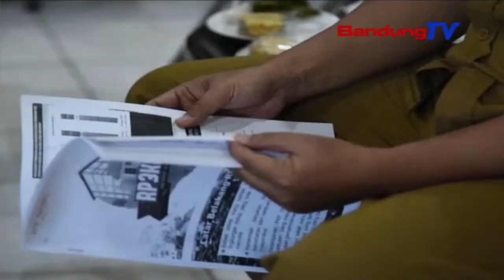DPRD Jabar Dukung Pemprov Jabar Lahirkan Raperda RP3KP | SBR | BANDUNGTV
SBR | BANDUNGTV | FARHAT MUMTAZ | Dprd Jawa barat menyambut baik rekomendasi pemerintah Jawa Barat, terkait pembentukan raperda perumahan atau pemukiman. Hal tersebut, dapat berdampak pada kepemilikan rumah layak huni bagi warga, sehingga pemukiman kumuh dapat berkurang.